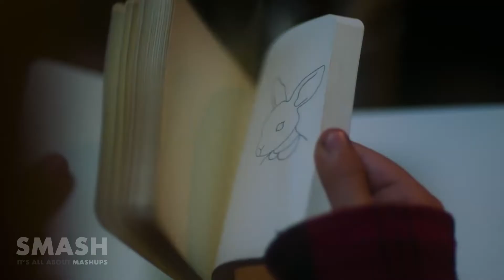In The End It's Yeled Mitriya Atara Oryah vs Linkin Park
/!\ ATTENTION /!\
I do not intend to steal, if you don't want to see me uploaded your track on my channel, send a message and I'll delete the video immediately once I received the message, THANK YOU!